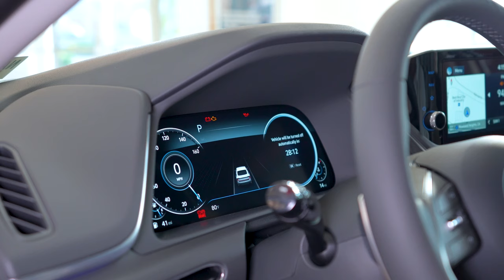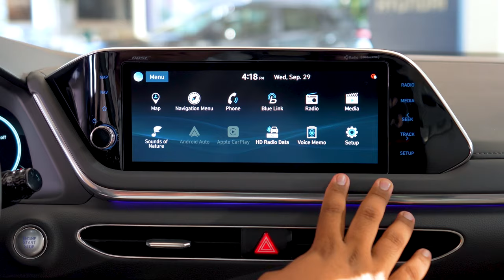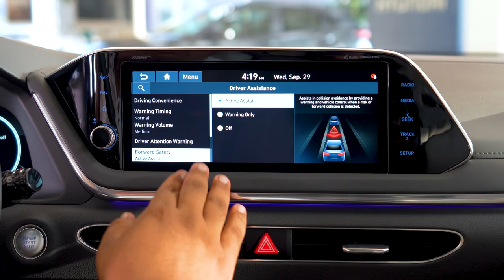2022 Hyundai Sonata | Lane Keep Assist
Want to drive safer? Allow this feature to help your vehicle stay in lane!
0:00 Intro
0:17 Sensor Location
0:53 Differences Between LKA & Forward Collision Avoidance